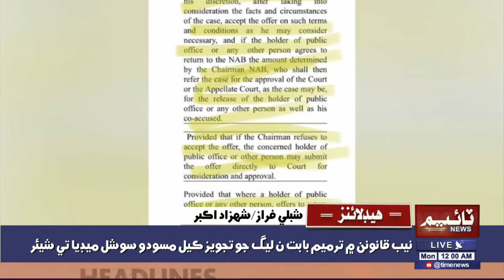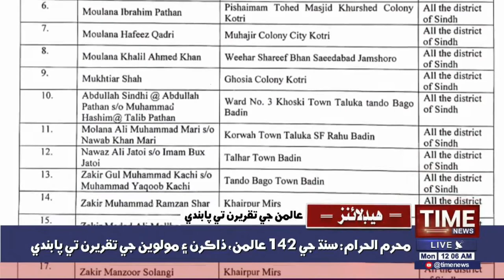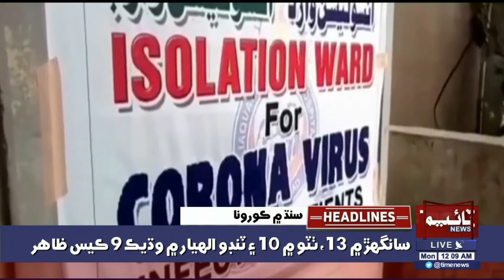12:00 AM Time News Headlines | 24 August 2020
12:00 AM Time News Headlines | 24 August 2020 | Time News